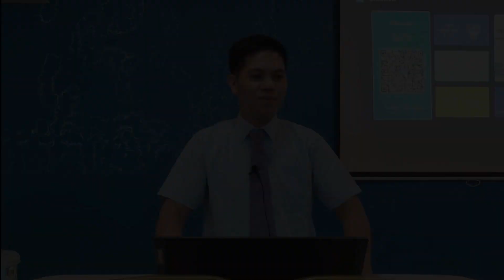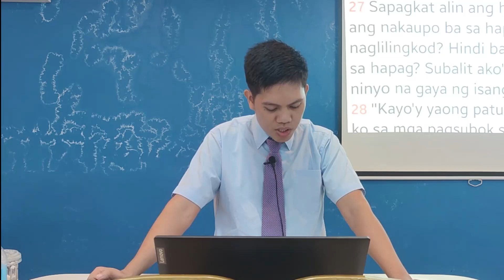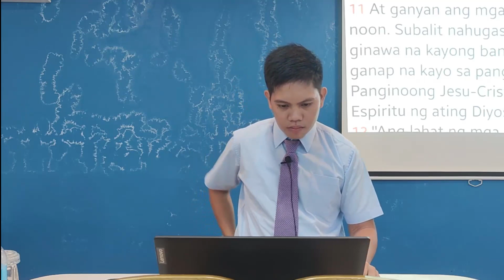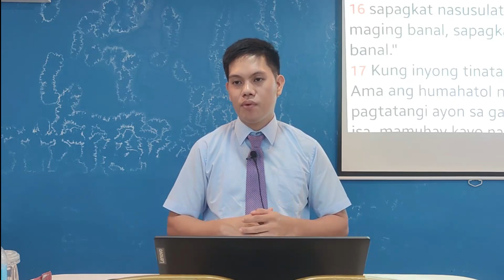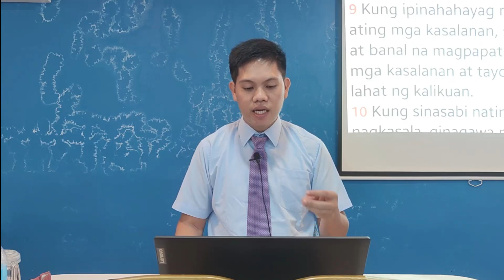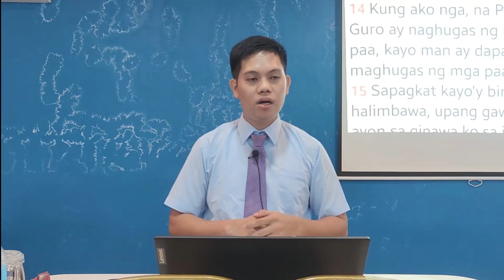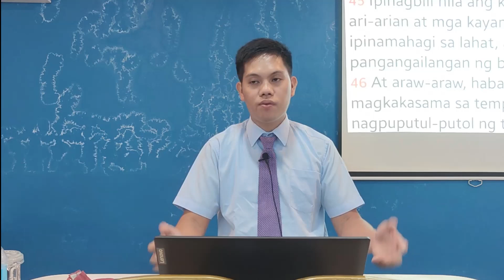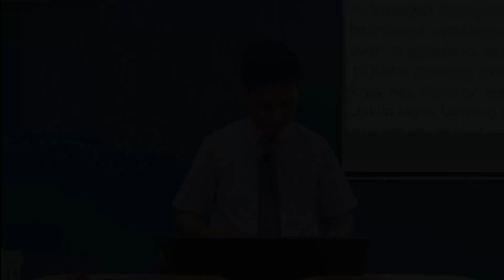Ang Paghuhugas ni Jesus sa Paa ng Mga Alagad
Lord's Day Sermon (November 6, 2022)
Evangelist Erol Albia